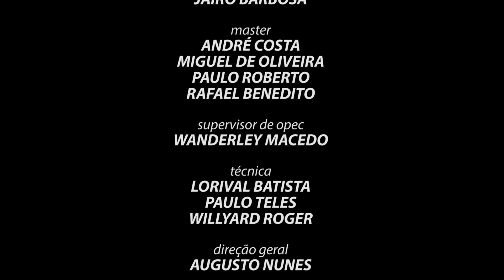O Livre convida Alexandre Aprá e Onofre Ribeiro | Bloco 03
Augusto Nunes convida o jornalista Alexandre Aprá, do blog Isso é Notícia, e o jornalista Onofre Ribeiro para uma edição temática do programa O Livre sobre os principais problemas enfrentados pelo governo de Mato Grosso. Assista e comente!

- Augusto Nunes, jornalista e âncora;
- Alexandre Aprá, jornalista do blog Isso É Notícia;
- Onofre Ribeiro, jornalista e analista político.